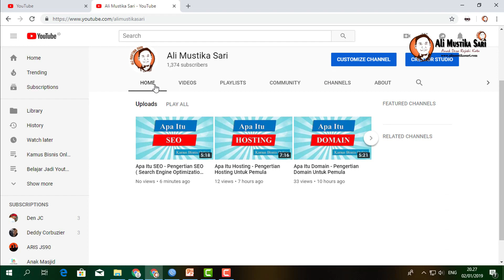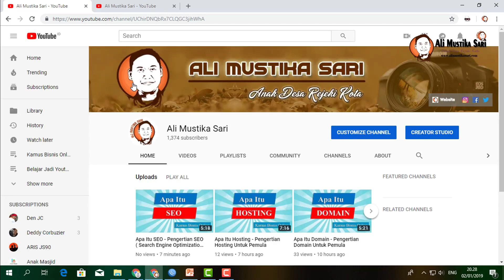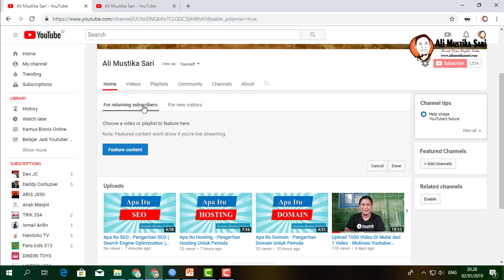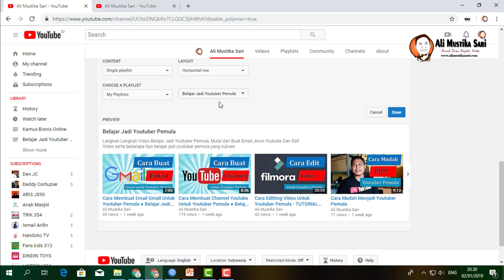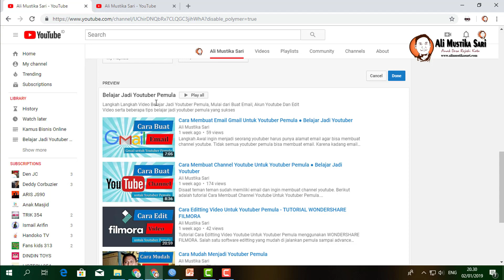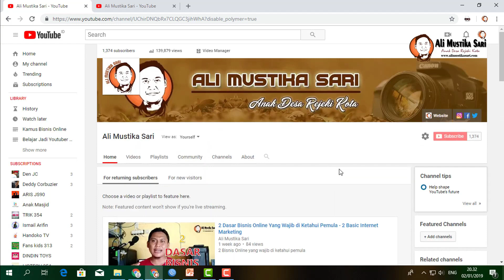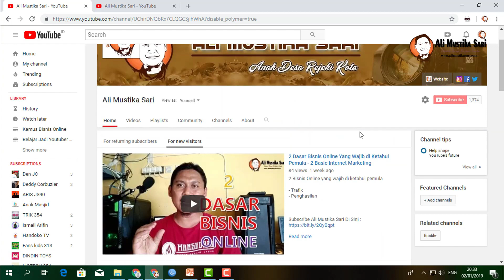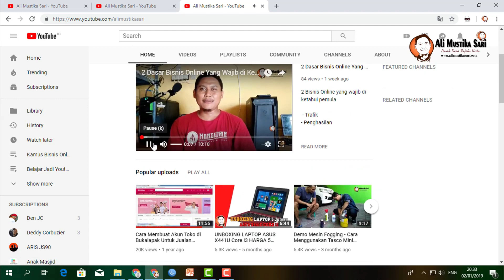Cara Customize Channel Youtube Homepage Agar Lebih Menarik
♥【 TERIMA KASIH 】♥